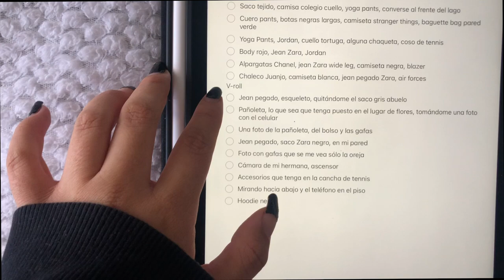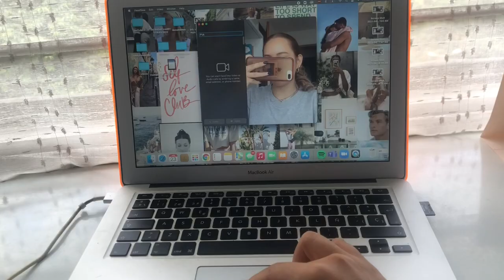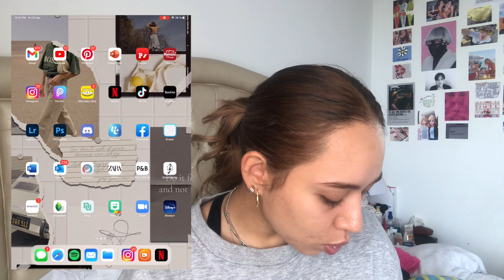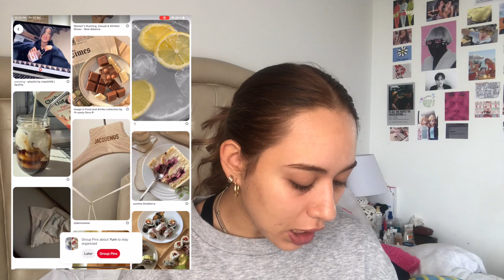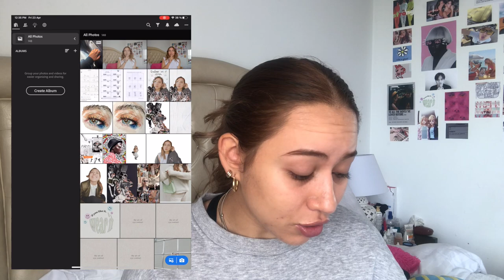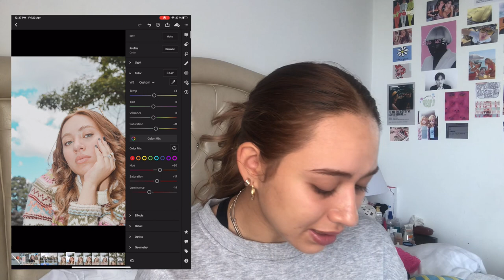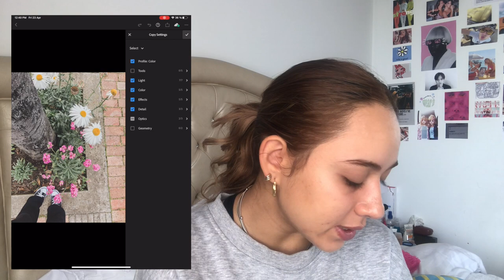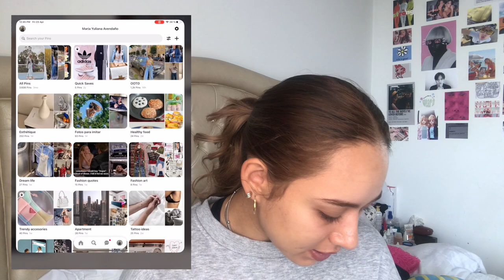Tomando fotos sola para instgram + cómo edito mis fotos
⇩ABREME⇩

¡Hola! Bienvenidos a mi canal. En este video les enseño a como tomarse fotos aesthetic para su instagram, desde como tomar fotos wow de outfits hasta como tomar fotos de relleno para tener un insta feed aesthetic. Les enseño como edito mis fotos y como hago para que mi feed de esa vibe de primavera verano.
*aesthetic + trendy *
xoxo,
Yuliana

✰ QUÉ TENGO PUESTO✰

✰ MUSICA QUE USÉ ✰
(En el orde que aparecieron)
Bratz Music intro
jazz type beat “bread” | prod. by lukrembo

Contacto solo para colaboraciones o marcas

FAQs:

¿Qué camara uso? Nikon D5200
¿Cuantos años tengo? 19 (cuando el video se subió)
¿Con que edito mis videos? Final Cut Pro X
¿Cuando subo videos? Todos los sábados a las 12pm COL!